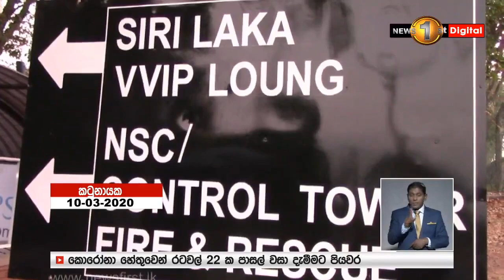කොරෝනා ආසාදිත දෙවැන්නා ත් හමුවෙයි පළමු ආසාදිතයාගේ පවුලේ කිසිවෙකුට කොරෝනා වැළඳී නැහැ